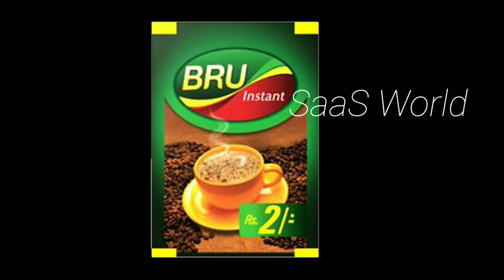💯ഇതൊരു സ്പൂൺ മാത്രം മതി വീടിനകത്തെ കൊതുകിനെ തുരത്തി ഓടിക്കാൻ||Natural Mosquito repellent with Coffee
💯ഇതൊരു സ്പൂൺ മാത്രം മതി വീടിനകത്തെ കൊതുകിനെ തുരത്തി ഓടിക്കാൻ||Natural Mosquito repellent with കോഫി

Coffee powder
Coconut oil
Camphor
കൊതുകിനെ തുരത്താൻ ഈ ചാനലിൽ ഉള്ള മറ്റ് വീഡിയോസ് ആണ്, കണ്ട് സപ്പോർട്ട് ചെയ്യണേ 🙏🙏

Mosquito repellent videos.

Natural mosquito repellent - Oinon
സവാള കൊണ്ട്‌ കൊതുകിനെ തുരത്താം

Kerosene - The most powerful Mosquito Repellent
കൊതുകിനെ തുരത്താൻ ഒരു സ്പൂൺ മണ്ണെണ്ണ മാത്രം മതി

Holy Basil - Natural mosquito repellent

How to get rid of Mosquito with Seemakkonna(Gliricidia )
കൊതുകിനെ തുർത്താൻ ശീമക്കൊന്ന ഇല മതി

Lemon peel- Natural mosquito repellent

Natural mosquito repellent with coconut shell

mosquito repellent with cotton

How to get rid of Mosquito with old Mask

kothon
saas
sasworld
💯 Homemade Natural Mosquito repellent

ഇനി ജനൽ തുറന്നിട്ടോളൂ, ഒരു കൊതുക് വീടിനകത്ത് കയറില്ല|Homemade Natural Mosquito Repellent with coffee

വീടിനകത്ത് ഉള്ള കൊതുകുകൾ വരെ പമ്പ കടക്കും ||

Mosquito repellent videos.

Prevent Mosquitoe, Mosquitoe, Kothuku, Kothuku Shalyam, Echa, Prani
sasworld
 kothukushalyam matan, കൊതുകിനെ തുരത്താൻ, kothukine kollan, malayali friends, B tec mix media, prs kitchen, vijaya media, natural mosquito repellent, kothukine akatan, kothuku shalyam maran